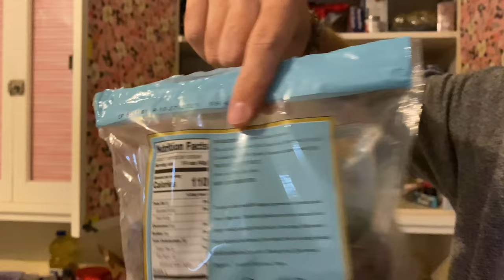AMERIKA'DA YENI EV TURU VLOG | 6 Odalı Kocaman Köşke Taşındım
Instagrama da beklerim @tutkuyildirim

Ohhh be şöyle geniş ferah balkonlu bahçeli kocaman bir eve taşındım. Ev değil aslında kocaman bir köşk 😎 Amerika'da Los Angeles'da  bu fiyata böyle kiralık oda, bu kadar güzel ev bulmak bir mucize ama ne diyorum her zaman ''Ağzımızdan çıkan her şey çok değerli, enerjini güzel tut kalpten iste her şey olur ''

Amerika da ev videolari devam edecek,  playlisti de burada ;

Bu videolarda ilginizi çekebilir ;

16 M² Mobil Tiny House Ev Turu | Doğanın içinde imar izni gerekmeden yeni yaşam alanı Escape Mood 🚋

Yeni videolardan haberdar olmak için zili tıklamayı unutmayın 🔔

Yorum ve Like da atarsanız tadından yenmez 🚀

Ben Tutku Yıldırım. Los Angeles'tan hepinize merhabaaaa.. ✋
Bu kanalda en başta Los Angeles olmak üzere, Amerika'daki yaşamımı sizlerle paylaşacağım. Kah Vloglar, kah Amerika'ya dair sorularınızın cevapları, kah o an ki duygularım. Hadi gelin Amerika'yı birlikte yeniden keşfedelim :)

🎵 Track Info:

Genre and Mood: Hip Hop & Rap + Funky